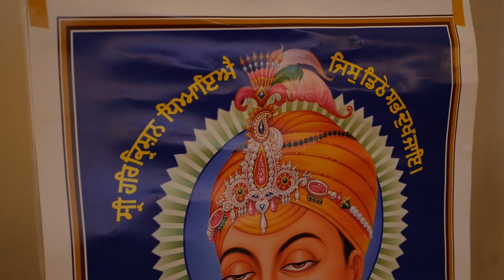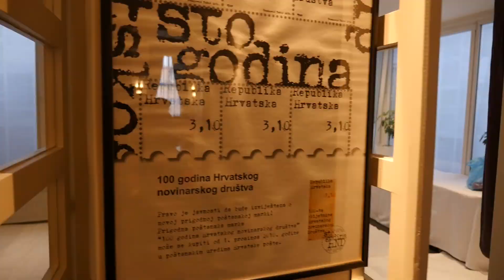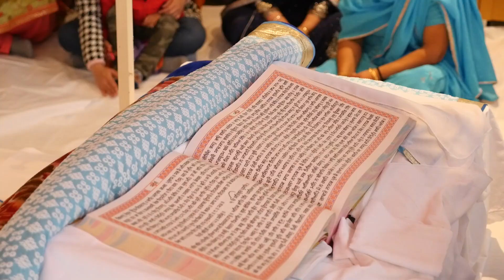Proslava u Zagrebu: Guru Nanak